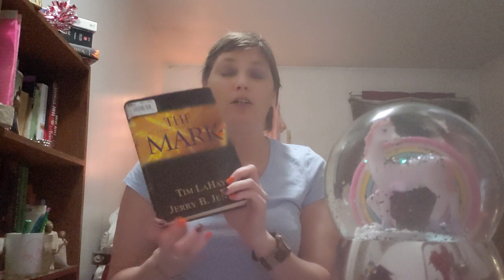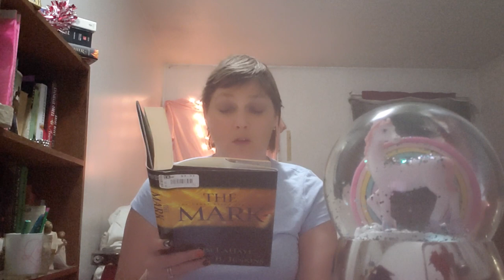The Mark Chapter 1 Part 4